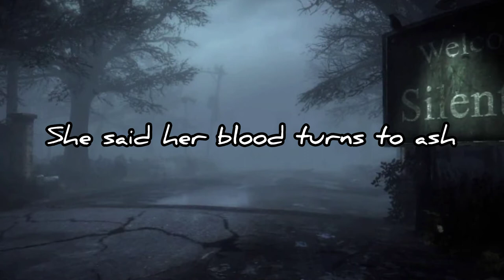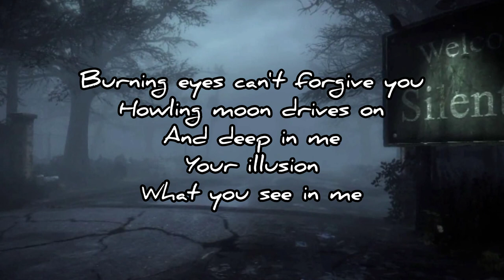Silent Hill Origins (Illusion In Me) A Mary Elizabeth McGlynn Song With Lyrics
Special thanks to Keiichiro Toyama, developed and published by Konami, and published by Konami Digital Entertainment.